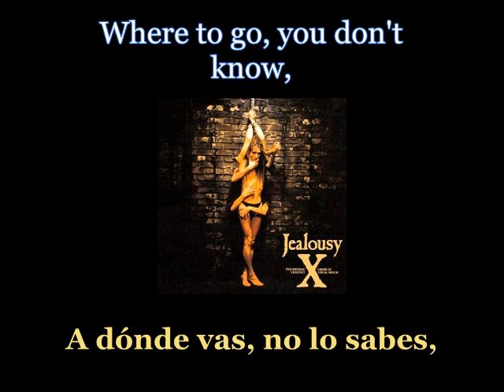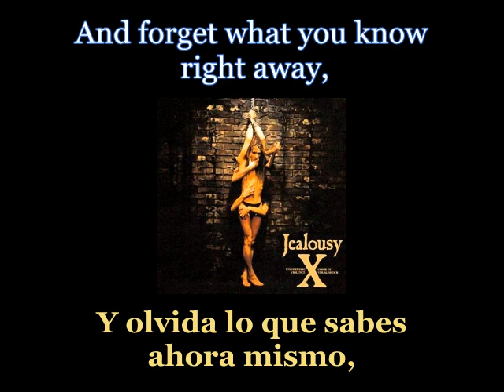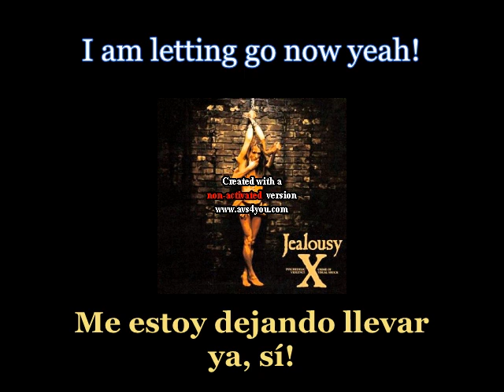X Japan - Desperate Angel - Lyrics / Subtitulos en español (Nwobhm) Traducida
Artist: X Japan
Track: Desperate Angel
Album: Jealousy
Year: 1991
Genre: Heavy Metal